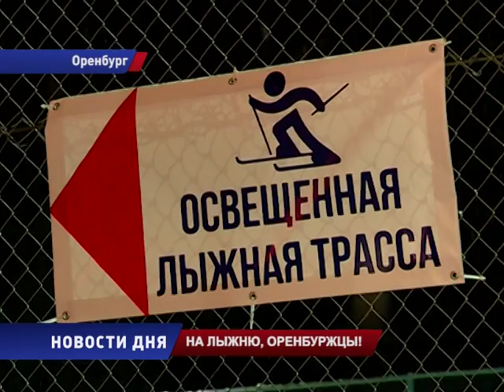Любителям активного отдыха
Не придется долго думать, куда направить лыжи  любителям активного отдыха. Новая дорога в новый год. Правда, не автомобильная, а лыжная. Теперь трасса будет соединять поселок Ростоши с горой Качкарка. Так что встать на лыжню теперь можно, не выезжая из города.